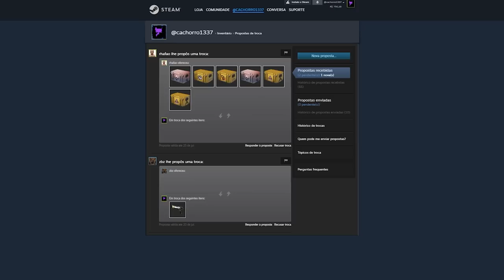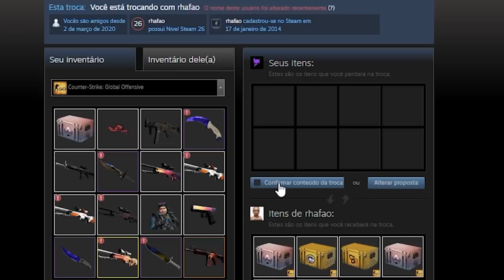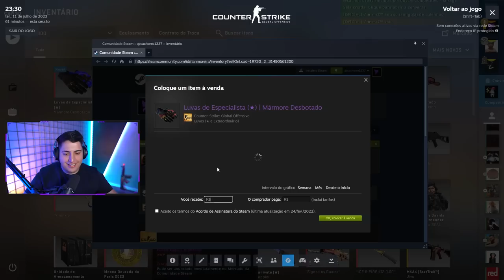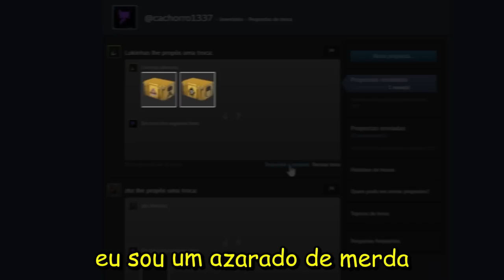Eu tinha apenas 7 CAIXAS e dropei uma LUVA RARA no CS 2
Todos sabem que eu não tenho sorte com as caixas de skins da Valve, mas hoje foi diferente. Chamei meus amigos para abrir caixas e dropei uma Luva rara.